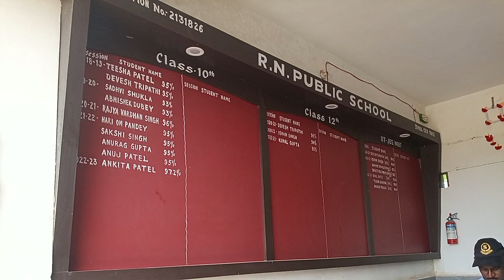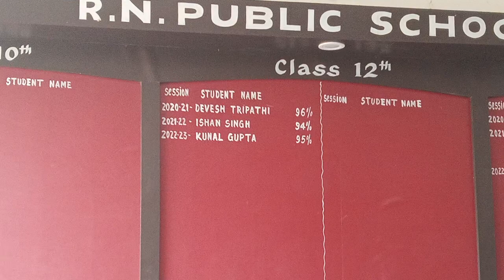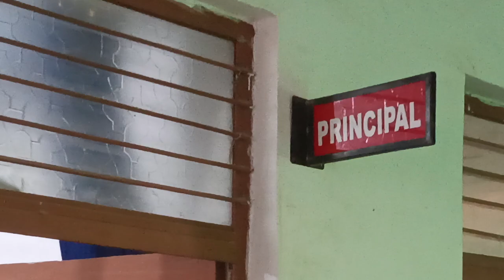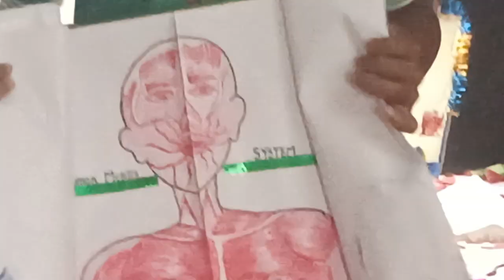Rangoli competition in R N PUBLIC SCHOOL#28/10/24#education